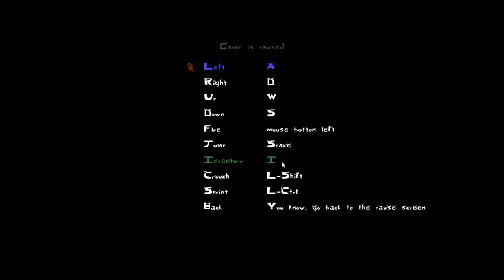Hamster Defense by commanderstitch - Ludum Dare 51 Playthrough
I don't get it. It's great!